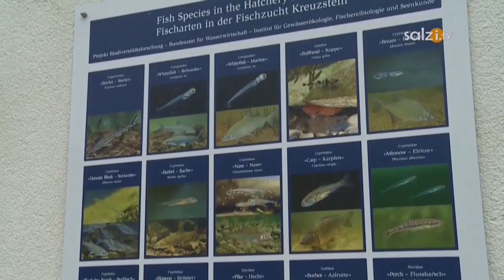Die Seeforellenbrutbox am Irrsee 2016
Die Wiedereinbürgerung einer standorttreuen Population der Irrsee Seeforelle. Am Anfang war die Idee, ob und wie man befruchtete Eier im Zeller Bach zum Schlüpfen bringen kann. Das Ziel dieser Strategie ist eine nachhaltige und ökologisch sinnvolle Bewirtschaftung der Seeforelle am Irrsee zu erreichen. Nachhaltig heißt in diesem Fall, einen sich eigenständig reproduzierenden Bestand von Seeforellen wiederaufzubauen.